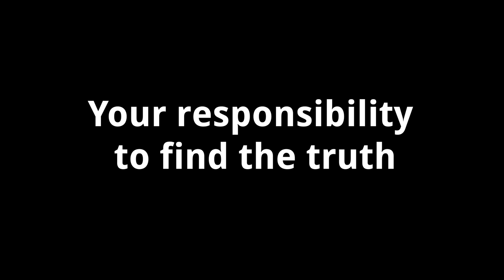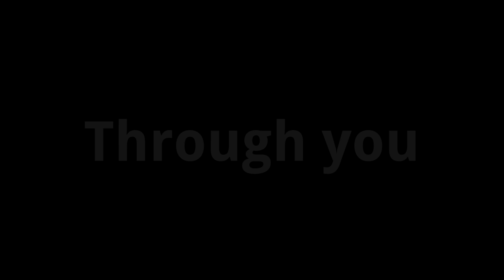EXHIBIT A (Game Design Department Student Project, Trailer)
Exhibit A ist ein First Person Murdery Mystery Game, in dem man einen Mord und eine Sabotage aufklärt. Im Museum, in dem sich das Setting abspielt, passieren nachts ungewöhnliche Dinge: Nach Mitternacht erwachen die Ausstellungsstücke, sie können ihre Rahmen verlassen und sich frei durch das Museum bewegen. Ein neues AI-generiertes Kunstwerk sorgt für jede Menge Aufmerksamkeit und sich häufende Besucher des Museums, jedoch sind die eigentlichen Gemälde kein großer Fan dieses leblosen Ausstellungsstücks. Inmitten einer Nacht spielt sich dann plötzlich ein Verbrechen ab. Das AI-Bild ist sabotiert worden. Das ist jedoch nicht das einzige Vergehen: Eines der lebenden Gemälde wurde umgebracht.
Du selbst schlüpfst in die Rolle eines Detektivs, der ebenfalls aus einem Gemälde in diesem Museum stammt. Deine Aufgabe besteht darin, den Fall aufzuklären. Mithilfe eines Notizbuches, einer Karte und einem Prospekt musst du sowohl den Schuldigen unter den Verdächtigen als auch die passende Mordwaffe finden. Du erhältst wichtige Informationen durch das Befragen der anderen Gemälde und einem scharfen Auge für Ungleichheiten in den Gemälden. Finde heraus, wer dir vielleicht nicht die Wahrheit erzählt und wer dunkle Geheimnisse mit sich trägt. Du musst aufklären, welche Route der Mörder gegangen ist, um den Richtigen zu finden. Halte dein Auge offen für Beweisstücke und mögliche Waffen. Du kannst jedes Gemälde genauer analysieren und eventuelle Hinweise und Gegenstände entnehmen, die dir anschließend in dein Notizbuch eingetragen werden.
Falls du es schaffst, den korrekten Mörder und die Tatwaffe zu finden, so wird deine Moral auf die Probe gestellt: Entscheide selber, ob du den Mörder in Gewahrsam nehmen oder frei laufen lassen willst.
Du hast aber nur drei Versuche, den Fall zu lösen, überlege also genau, bevor du eine Entscheidung triffst!

Credits:
Olivia Falke
Martina Miskic
Leonhard Thiel
Vivian Kraffert
Flynn Schrammek
Gabrielle Sibucao